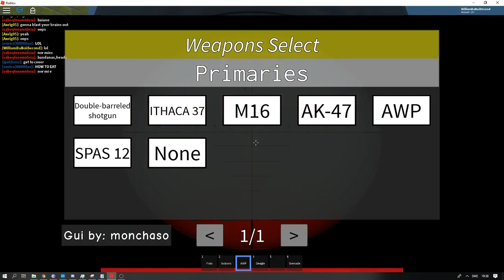War In The NeighbourHood! ROBLOX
Play this game called Neighbourhood War!!!

Do you want me to play a game?Just say in the comment's and i might pick you're comment.

Enjoy your Stay and watch till the End!!!

This game is a place where three teams Red,Yellow and Blue are fighting eachother. You will pick one of the teams and defeat the others. Its no ordinary game like others.. You can choose which weapon you want and fight. When you die no problem at all! You will respawn at any second! Try it. I'm sure it will be fun. :D